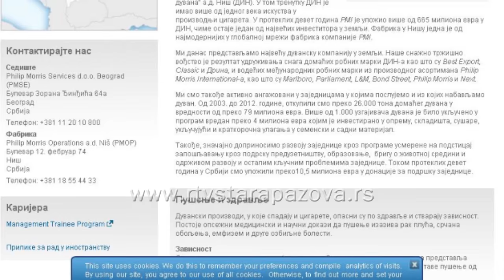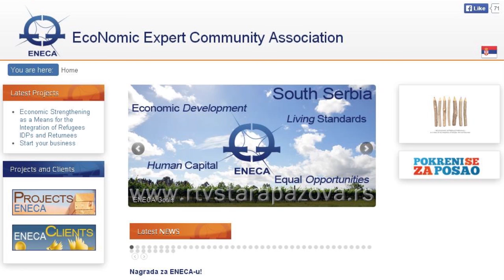Iskustvo u akciji pokreni se za posao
Prošle godine Staropazovčanin Zoran Stošić dobio je pomoć za započinjanje sopstvenog biznisa u iznosu od 200 hiljada dinara u okviru Programa “Pokreni se za posao” organizacije “ENEKA” iz Niša uz finansisjku podršku kompanije “Filip Moris”. Poslovni rezultat ove godine nešto je bolji od prošlogodišnjeg, a saradnja sa Enekom i Filip Morisom i dalje traje.